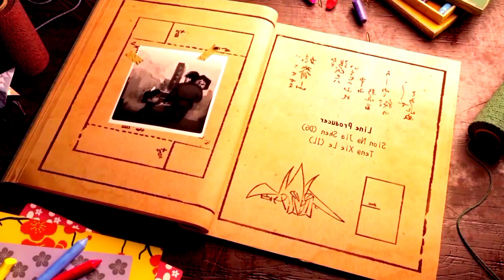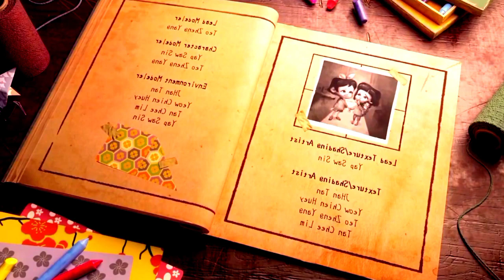New full animated movie barbie 2023 in Hindi Urdu as twins princesses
Two twins princesses story and amazing video